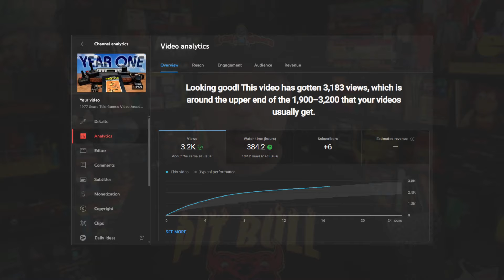Fun Deferred for the Sake of Content | February 15, 2024